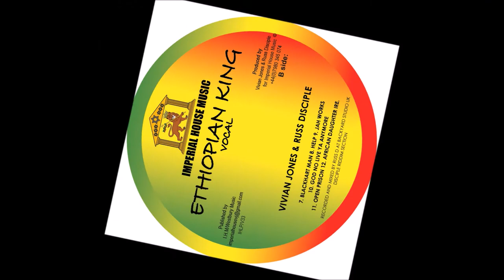VIVIAN JONES * talking about new albums * ETHIOPEAN KING & DUB * first album with DISCIPLES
TALKING ABOUT THE NEW ALBUM
ETHIOPEAN KING AND THE DUB ALBUM
filmed in the rooftop in may 2017 , vivian arrive with the 2 test press albums, so we record alittle thing as we chat about the new album tracks , a first album with disciples .
all music in this video from the two new albums.
one love
filmed / photos / edit by dave`b